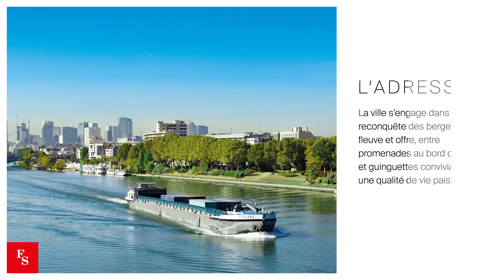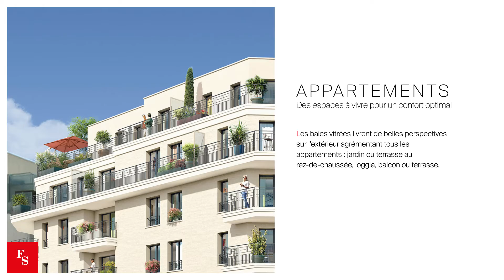Résidence “Villa Doria” aux Asnières-sur-Seine (92) - Franco Suisse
Découvrez tous les avantages de la résidence “Villa Doria” aux Asnières-sur-Seine :

- Une adresse connectée au pied du métro Gabriel Péri
- A proximité immédiate des commerces, des écoles et des équipements
- Une résidence élégante ouverte sur un bel espace paysager en cœur d’ilot
- Une architecture classique en pierre de taille soulignée par des garde-corps en acier d’inspiration Art Déco
- 49 appartements aux prestations haut de gamme
- Surfaces extérieures pour tous : balcon, terrasse ou jardin privatif